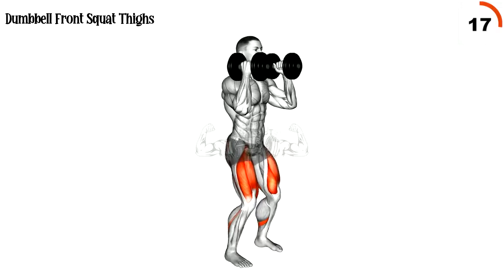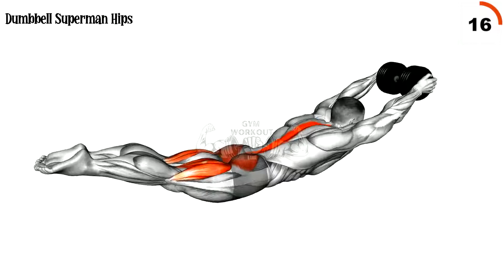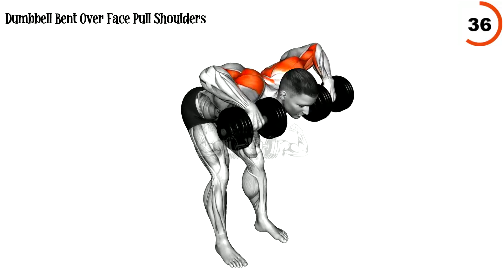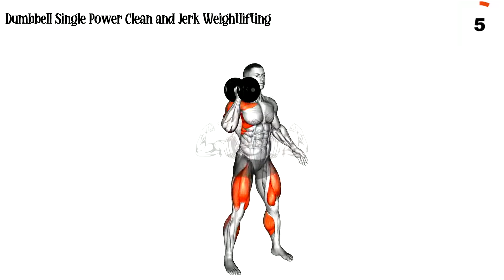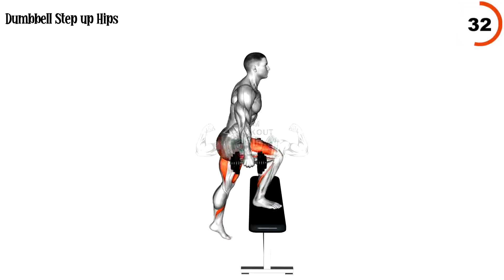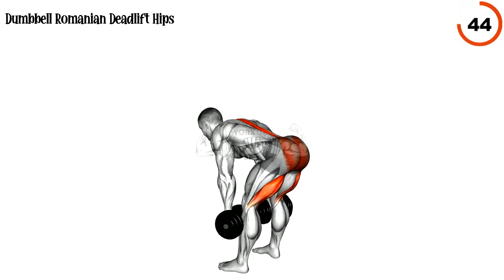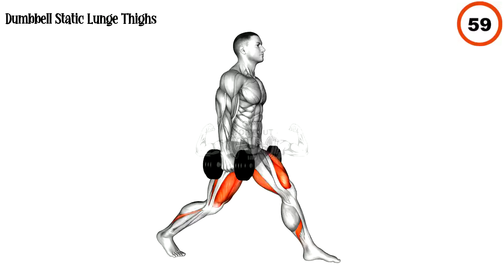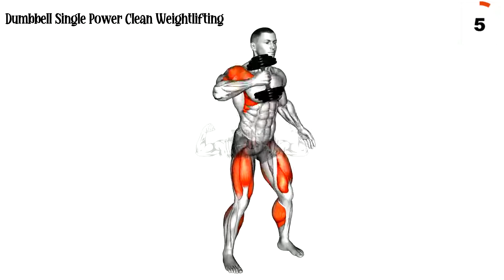Hamstring Dumbbell Workout At Home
Hamstring Dumbbell Workout At Home With dumbbell training activities, you may develop your hamstring, quad, and glutes workout exercises at home or at a gym. Starting at the base of the hip bone and across the knee, these two muscles attach to the tibia and fibula in the lower leg. You might not be able to deadlift and squat as much if your hamstrings are weak. Hamstring strains may also be caused by weak hamstring eccentric muscles. Their function, attraction, and resistance to injury are all significantly impacted by the extraordinary care that is given to them. When you practice hamstring dumbbell workout exercise routines at home or at the gym, you will only condition your lower body if you concentrate on your leg, glutes, or hamstrings.

       1st Week ✅ 3 Days a Week (1-2 rounds)
       2nd Week ✅ 4 Days a Week (2-3 rounds)
       3rd Week ✅ 5 Days a Week (2-4 rounds)
       4th Week ✅ 6 Days a Week (2-4 rounds)
       ⭕  1 Round =  Complete  Video
       ⭕  2-4 Round =  Repeat  Video

       00:18 Dumbbell Front Squat Thighs FIX
01:28 Dumbbell Superman Hips
02:38 Dumbbell Overhead Squat Thighs
03:48 Dumbbell Step up with Knee Raise Hips
04:58 Dumbbell Side Squat Thighs
06:08 Dumbbell Single Leg Split Squat Thighs
07:18 Dumbbell Bent Over Face Pull Shoulders
08:28 Dumbbell Single Power Clean and Jerk Weightlifting
09:38 Dumbbell Pullover Hip Extension on Exercise Ball C
10:48 Dumbbell Bench Squat Thighs
11:58 Dumbbell Step up Hips
13:08 Dumbbell Deadlift Hips
14:18 Dumbbell Swing Hips
15:28 Dumbbell Romanian Deadlift Hips FIX
16:38 Dumbbell Goblet Squat Thighs FIX
17:48 Dumbbell Static Lunge Thighs
18:58 Dumbbell Side Bridge with Bent Leg (male) Hips
20:08 Dumbbell Single Power Clean Weightlifting